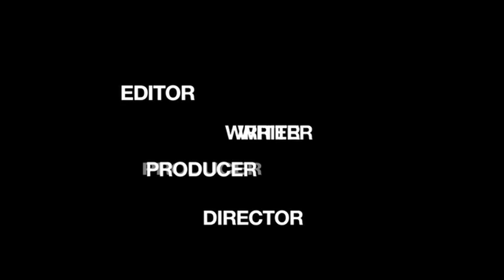Kevin Hale Editor Demo Reel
Just updating my editing demo reel with some of the bigger projects I've been lucky enough to have been a part of.   Enjoy!